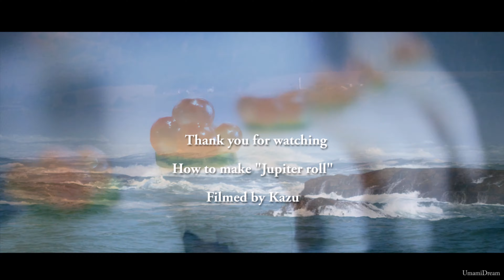Jupiter roll (Salmon, Squid & Ikura) 米国発・ジュピターロール